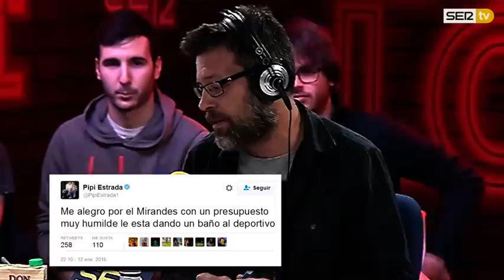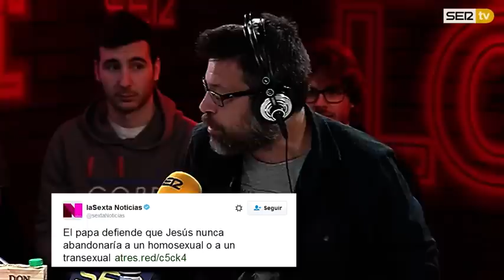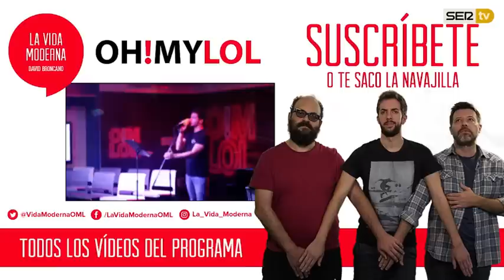La Vida Moderna 3x37...es que un abuelo te diga: "Ya no se hace techno como antes" - Cadena SER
LVM 3X37 | Mañana martes me iba a coger una mierda como un piano porque el miércoles es fiesta en Madrid pero no podré porque tenemos grabación el miércoles. La indignació. | Si todavía no conoces el Instagram del programa, te estás perdiendo buena mandanga